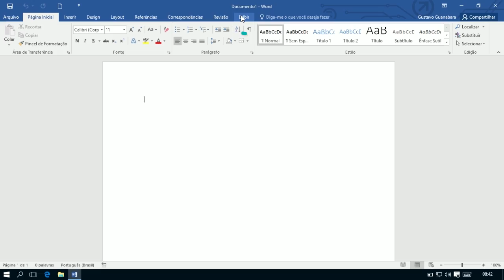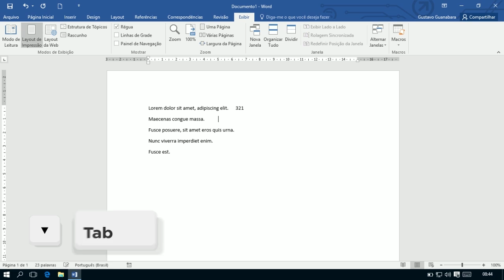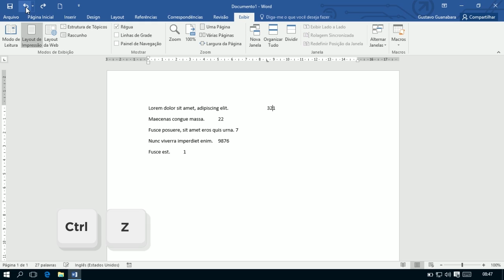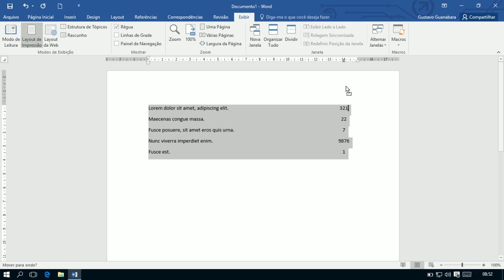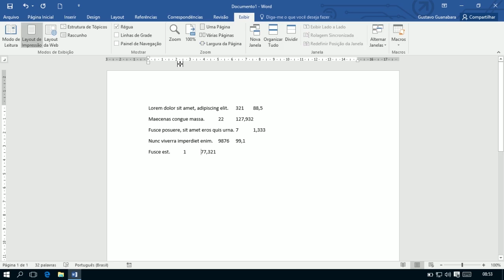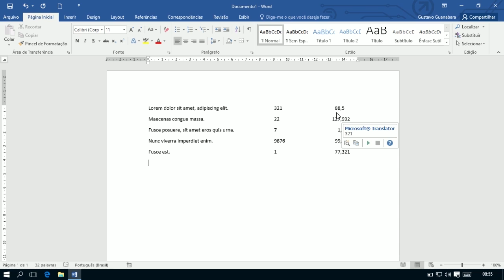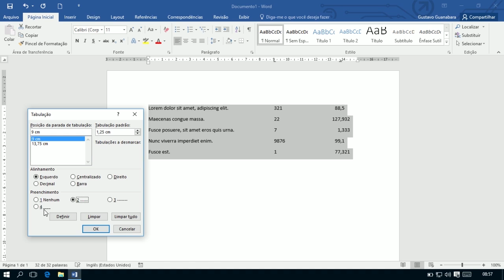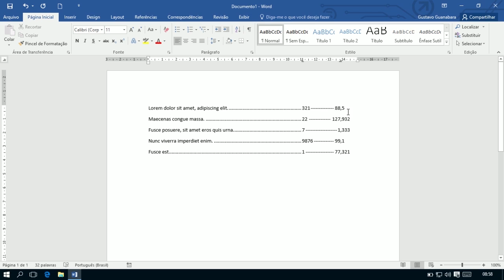Curso Word #09 - Marcas de Tabulação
Usar marcas de tabulação no Word pode solucionar vários problemas de alinhamento que a maioria das pessoas possuem ao usar a ferramenta. Aprenda de uma vez por todas a usar esse recurso.

0:19 - Qual é o assunto da aula?
0:52 - Tornando as réguas visíveis
2:03 - O que é uma tabulação?
3:30 - Criando a primeira marca de tabulação
4:43 - Criando marcas para vários parágrafos
5:29 - Mudando o alinhamento das marcas
6:22 - Configurando detalhes na Janela de Tabulação
8:55 - Criando marcas para números decimais
10:11 - Preenchimento das tabulações
12:01 - Finalizando com despedida e dicas

Aula do Curso de Microsoft Word criado pelo professor Gustavo Guanabara para o portal CursoemVideo.com.